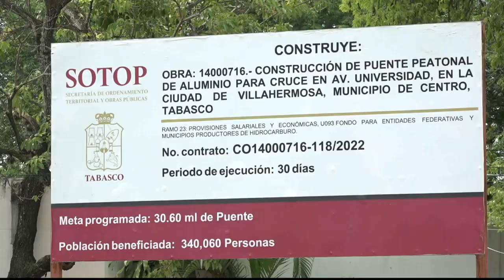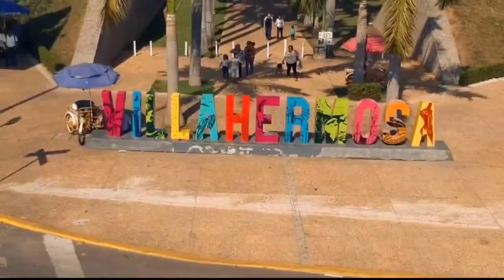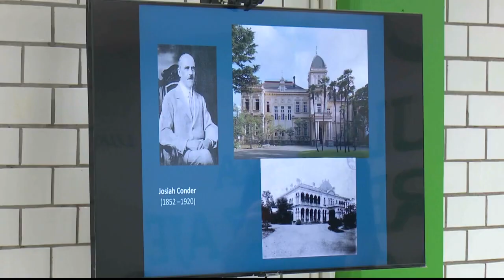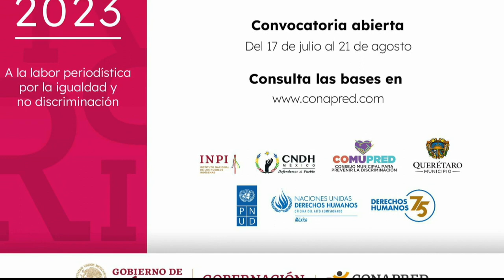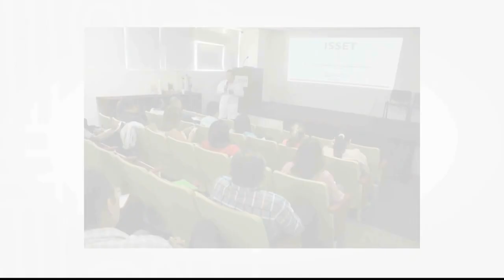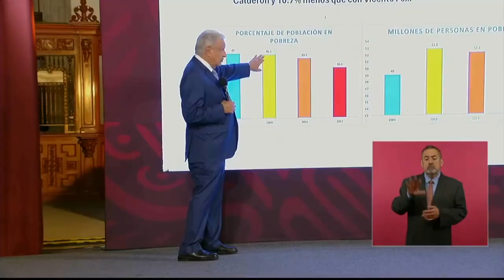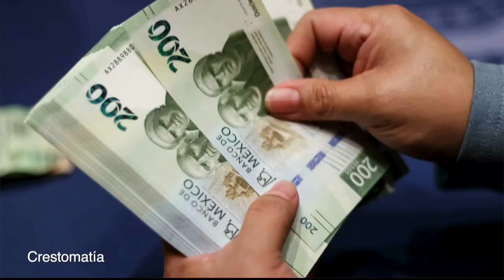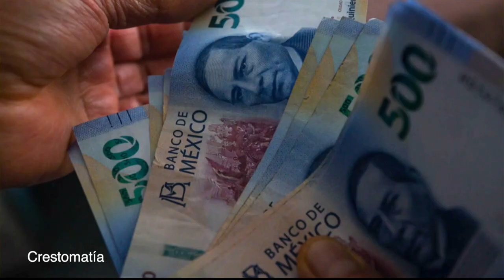UJAT Noticias 11 agosto de 2023